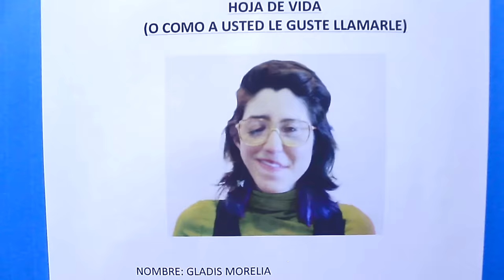Entrevista de Trabajo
Es solo una entrevista, es solo una entrevista, es solo...

¡Russell Bedford acolitaron a ENCHUFE.TV y por eso son chéveres!